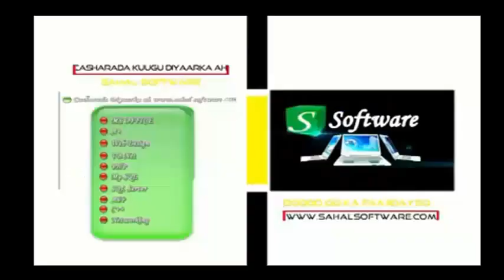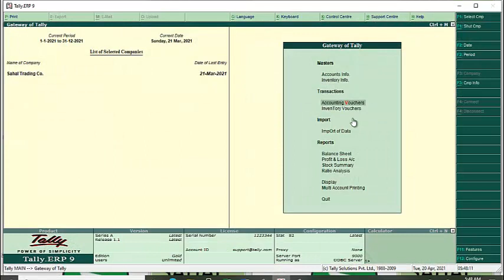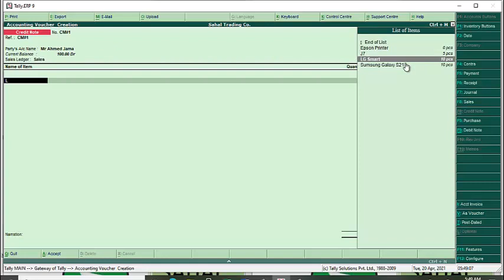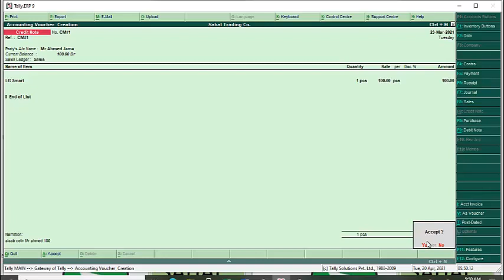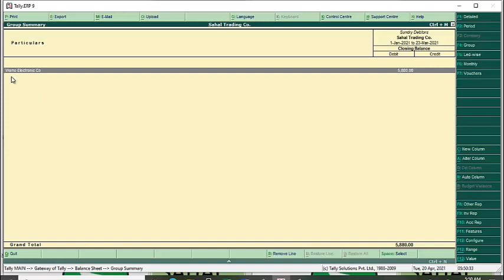Casharka 44 Alaabta Mcmiilka soo celiyo Sales Returns